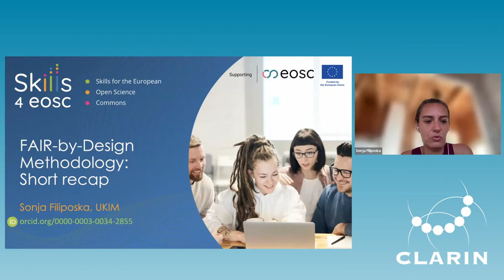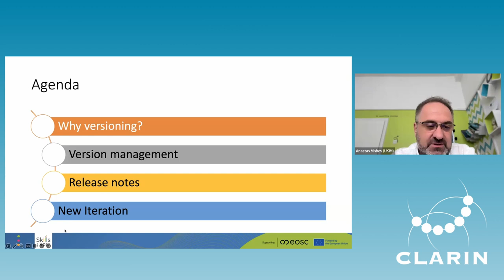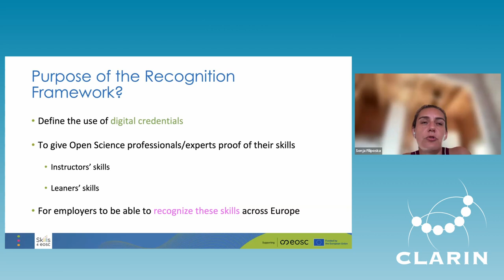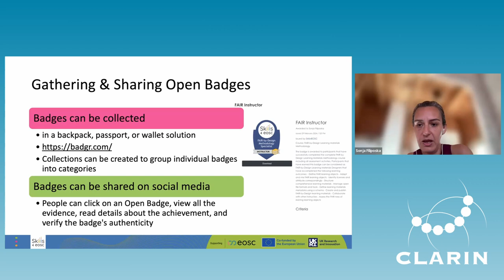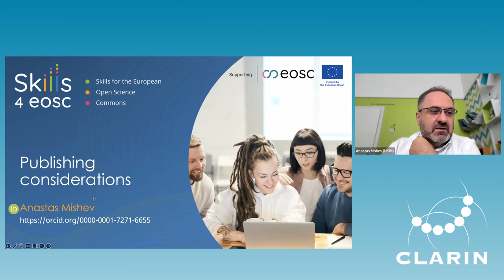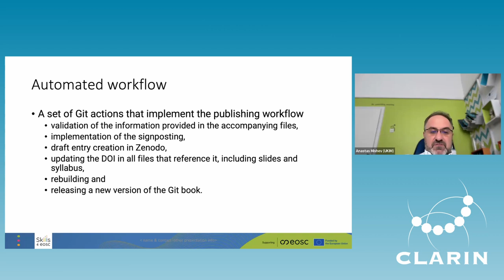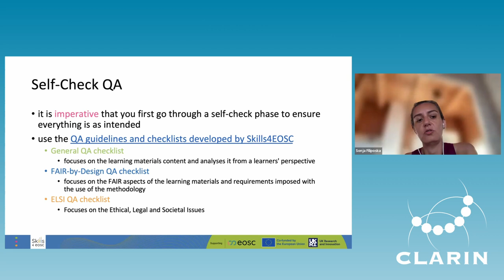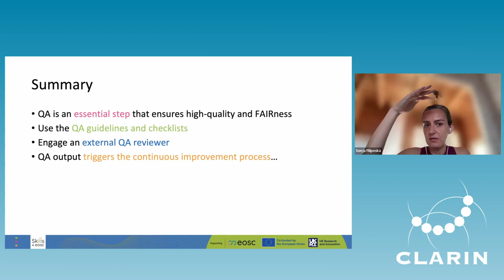Skills4EOSC FAIR-by-Design Methodology in Training Development - Session 2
Session 2
This session focuses on the FAIR-by-Design approach to developing training materials, covering each stage from preparation and design to production. Geared primarily toward instructional designers, the session provides a comprehensive overview of the entire process, enriched with interactive activities and discussions. Participants will gain practical insights and hands-on experience to create training resources that align with the FAIR principles (Findable, Accessible, Interoperable, and Reusable).

When developing learning materials, it is essential to ensure they are FAIR (Findable, Accessible, Interoperable, and Reusable) from both the learners' and trainers' perspectives. Therefore, integrating FAIR principles into developing learning materials is a crucial element. This training introduces the FAIR-by-Design Methodology, which provides a systematic approach that embeds the FAIR principles into the backward instructional design process.

🕑Timestamps:
00:00 – Introduction
00:37 – Session 1 Short Recap
13:26 – Version Control: How to Manage Different Kinds of Changes
24:30 –  Recognition Framework: Open Badges and European Digital Credentials
51:10 – Publishing Considerations: Files, Automation and FAIRsignposting
01:06:01 – Co-Creation and Feedback
01:12:06 – Quality Assessment